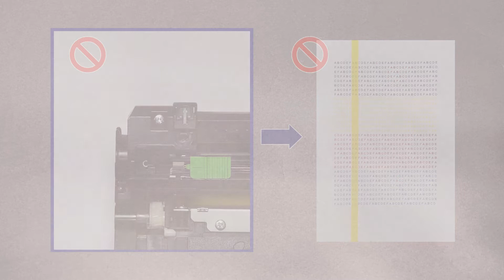Clean the corona wire inside the drum unit [Brother Global Support]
Clean the coroa wire inside the drum unit and install the toner cartridge.

0:00 Clean the coroa wire inside the drum unit.
0:44 Slide the toner cartridge and drum unit assemblies into the machine.

The product shown in this video may differ from the one that you are using.

impresora, impressora, เครื่องพิมพ์, เครื่อง ป ริ้น,
Clean the Corona Wire, Reemplazo de la unidad de tambor, Limpar o fio corona, ทำความสะอาดสายโคโรนา